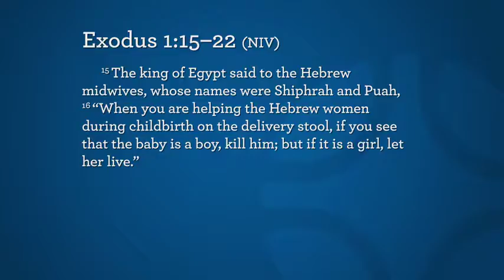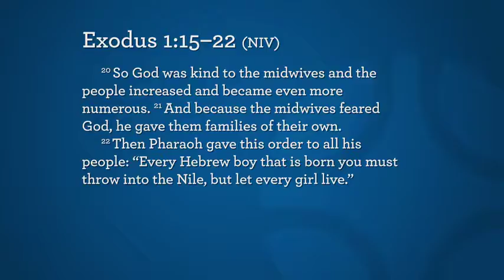Dr Gina Stewart - An Uncompromised Commitment